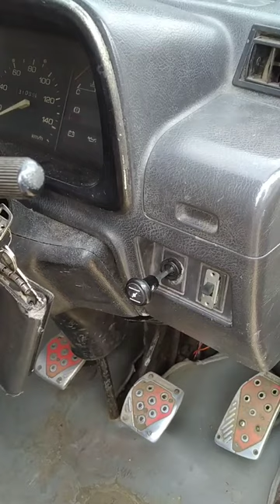Mobil zebra karbu serasa injeksi